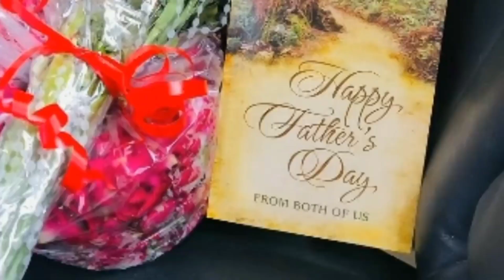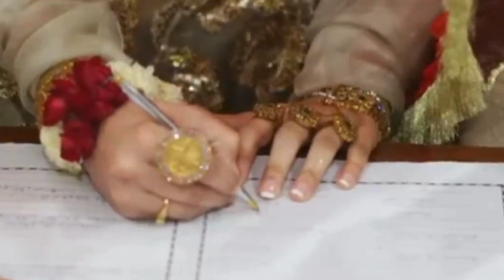Aiman Minal At Father grave Most Emotional Moment Aiman Minal Fans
sajal brother wedding
sajal ali dance video with ahad raza meer
sajal and ahad brother wedding
sajal ali and ahad raza meer dance video gone viral
complete wedding album of sajal Ali brother wedding
makeupDisclaimer: Alyana Entertainment is the YouTube channel that provides the latest and breaking news without hurting sentiments of any religion, community cast or any individual person at one click.  Giving everyone the news from entertainment, sports, politics, since and technology, business and world news.

1)This video has no negative impact on the original works (It would actually be positive for them)
2)This video is also for teaching purposes
Pakistani wedding
Pakistani wedding hilights